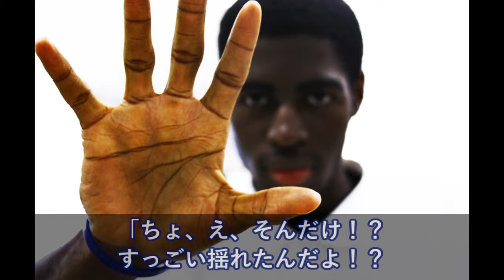夜中に黒人の友達から電話→「マイガッ！ヘルプミーｓｄｆｇｂんｍ」→「パパァーママァー地震マジこぇーよー」【日本大好き外国人】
海外の反応 衝撃!!世界中の都市を知り尽くした米国人が日本に来てショックを受けた!?「他国との差が…」東京で驚愕した14のこととは?!【すごい日本】

【海外の反応】日本が5位？銃の所持すら許されてないのに、なんでTOP10なんだ？→『世界最高の国ランキング』が話題に！

【海外の反応】ロービジ迷彩F35Aステルス戦闘機が日本初配備！航空自衛隊三沢基地に到着！「本当に飛行できる状態になったのか？」